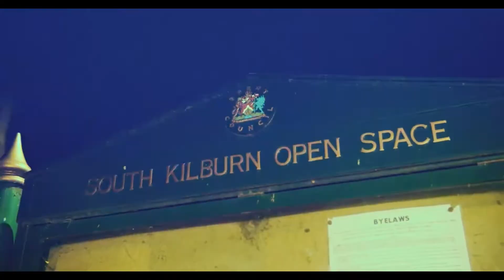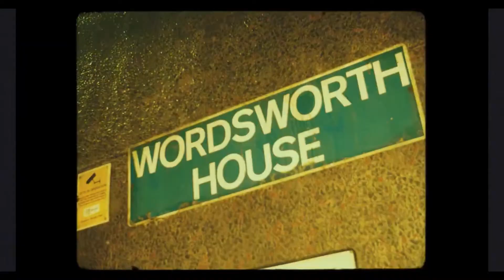(SOUTH SIDE KILLY) 18Mish X 18Clapo – What’s Drill? SSK (Music Video) (Uncensored)